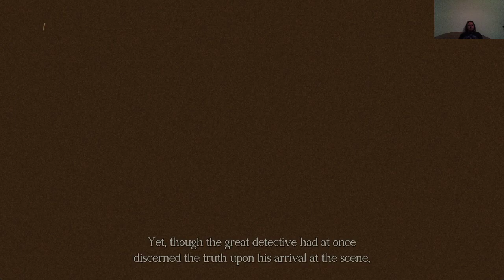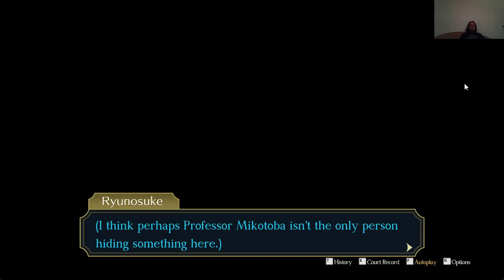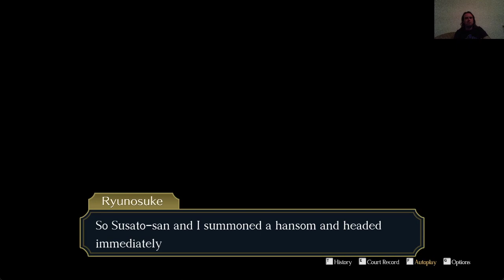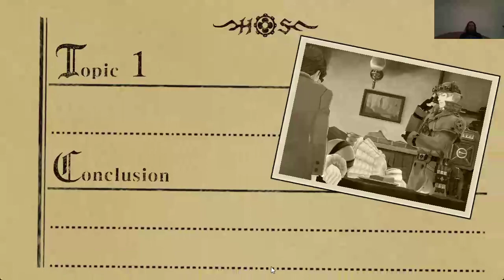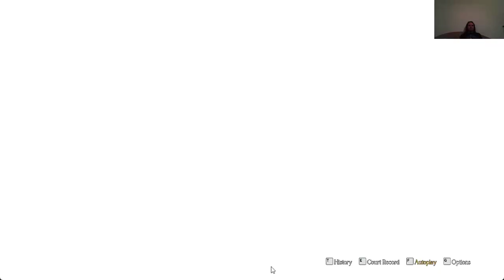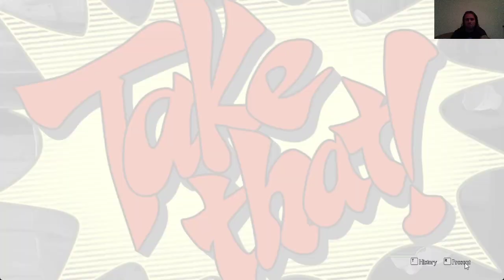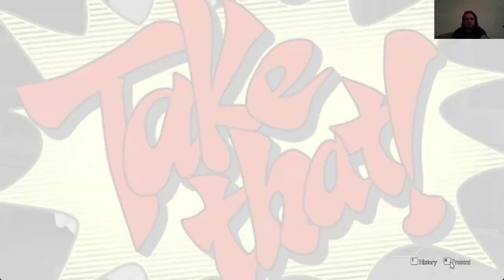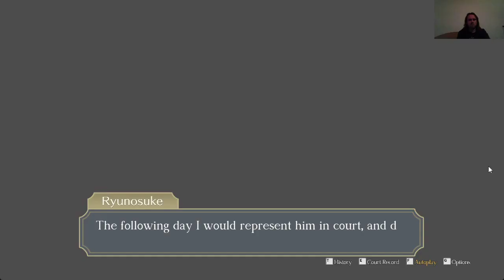SHAKESPEARE ÜGY The Great Ace Attorney Chronicles 7. epizód 1. nyomozás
Soseki Natsume megint vádlott gyilkossági kísérletért, Shamspeare mérgezése miatt, és újra meg kell védenem.